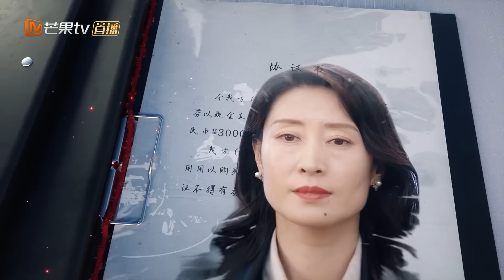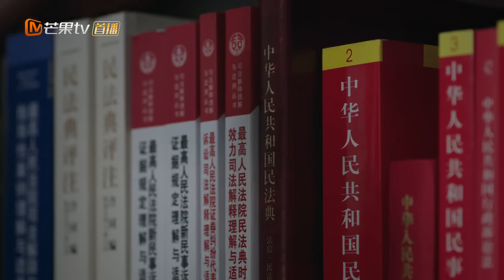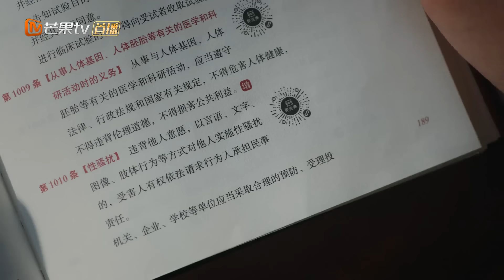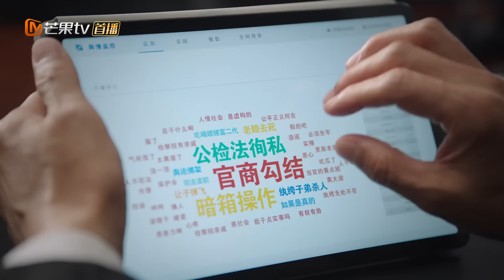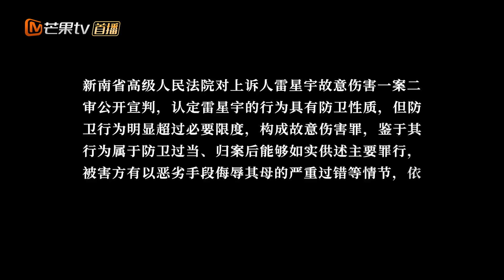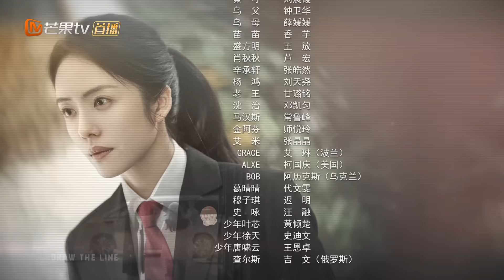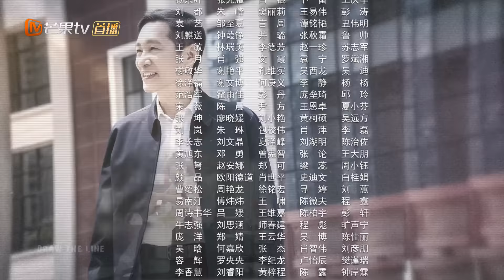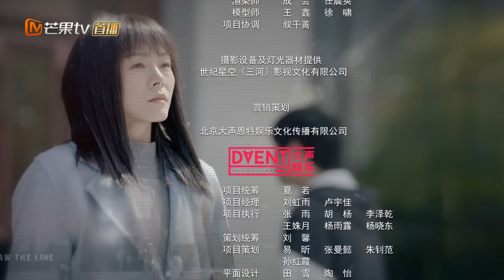【ENG SUB】《底线 Draw the Line》第7集 靳东拒绝收锦旗 成毅为王秀竹过生日【芒果TV季风频道】